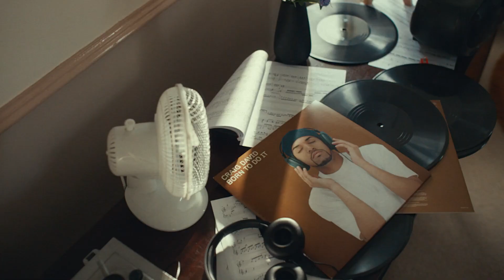Craig David - in your hands